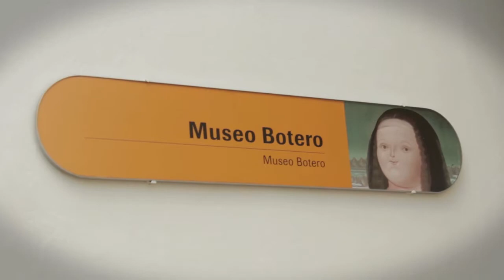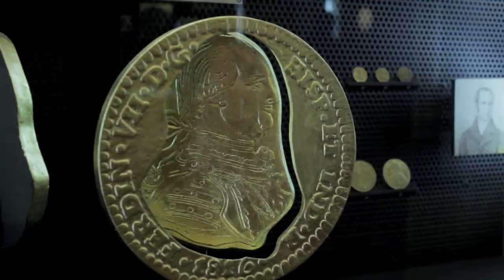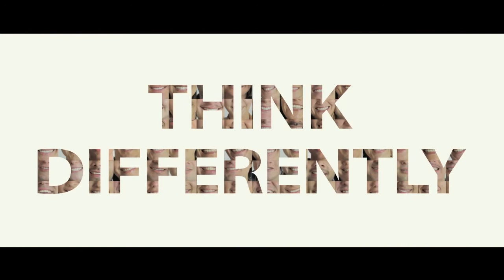Presentación Candidatura Bogotá Sede CGLU 2016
Video utilizado en la presentación de Bogotá como candidata para ser sede de CGLU en el año 2016. Evento que finalmente ganó Bogotá el derecho a ser sede.